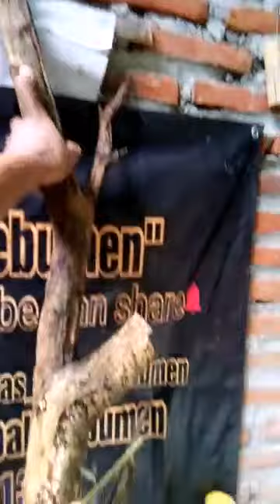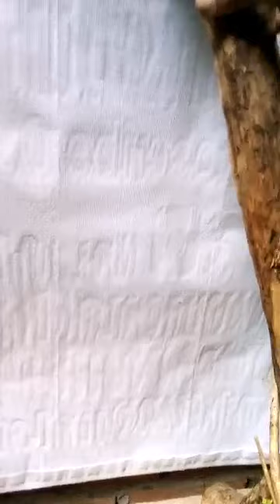Bonsai wareng bintang || Berburu bahan bonsai dialam liar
Bonsai wareng bintang extreme || Berburu bahan bonsai